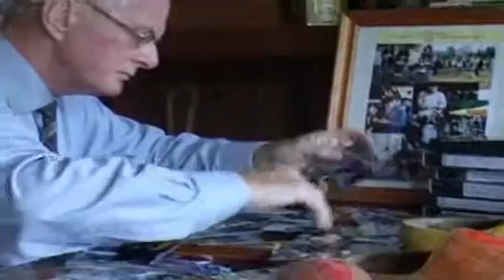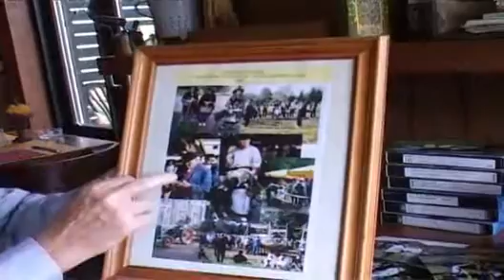TV Apeldoorn Nieuws 2006 - Laatste klompenwandeltocht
Het is gedaan met de klompenwandeltocht in Nieuw-Millingen. Zaterdag 23 september zou de tocht voor de 23ste keer georaniseerd worden. Zou, want de tocht gaat niet door. Jaap Buddingh heeft de tocht jarenlang georganiseerd, maar moet nu de handoek in de ring gooien.